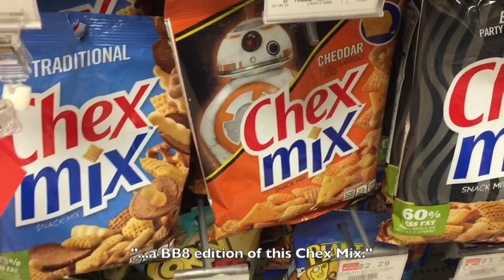WE GOT A FLAT TIRE?! II New Year's Eve Story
We all have "one of those" New Year's Eve stories... 😆 What are some of yours?!

When I was too chicken to upload this full vlog last year, I made another one instead, if you'd be interested: 🙂

Feeling nostalgic now that the holidays are over? Me too. 😆 Here's what happened over Vlogmas 2016:

Did you read this far?! If so, comment "What's up!" below so I can say, "Hey!". 😃👋🏻

Note: Will be taking a break from YouTube during the month of January, but I plan to start uploading again in February! Talk to you guys then!